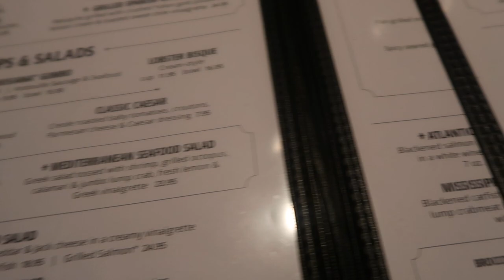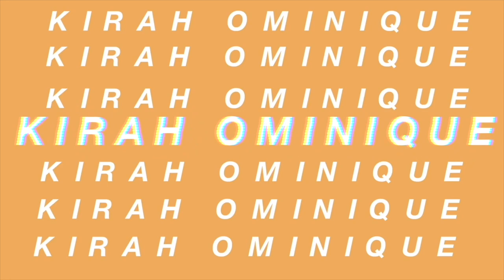VLOG : ISSA HOT ONE SIS, ROAD TRIPS , FOOD + MORE | KIRAH OMINIQUE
I take y'all with me around for a couple days also I love this half up half down hair style ITS MY FAVORITE.

Hair Details: Straight Bundles 26" 26" 28" 28" 30" with 20" Closure